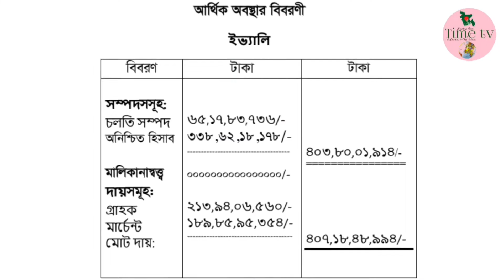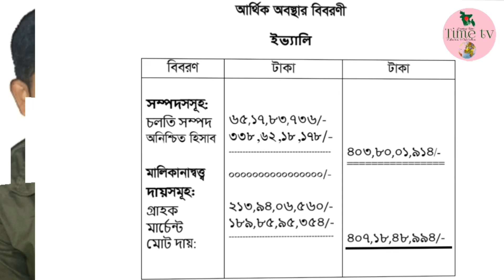দেশত্যাগে নিষেধাজ্ঞা কেন ইভ্যালি প্রধানের বিরুদ্ধে | Evaly | Time tv